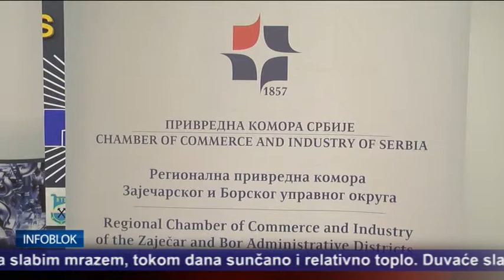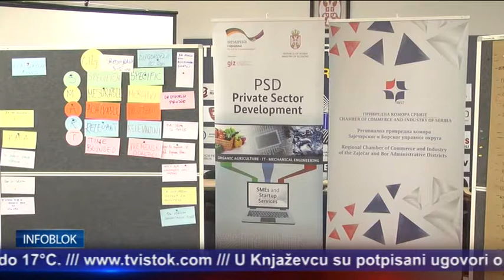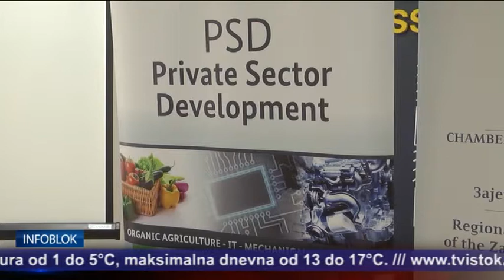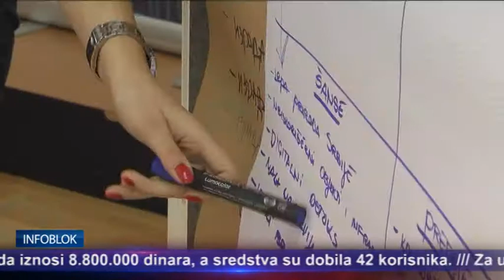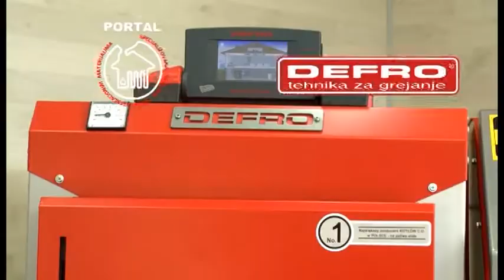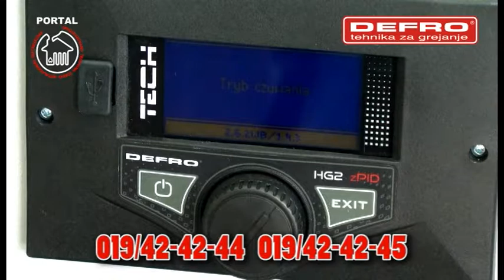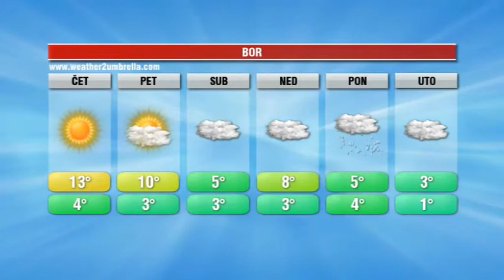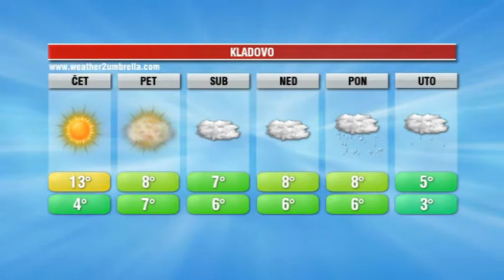INFOBLOK 22 11 2017